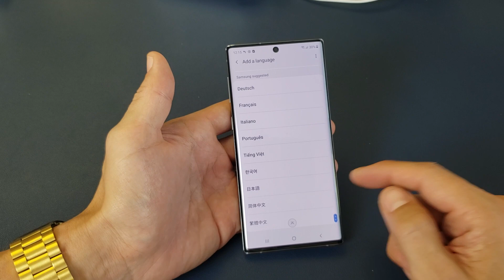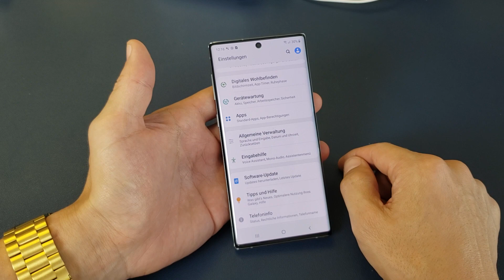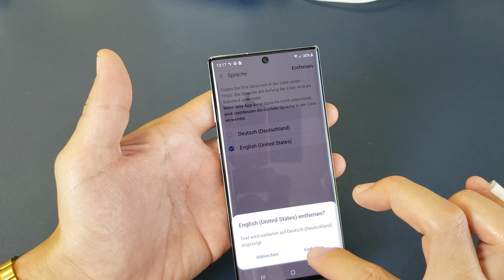Galaxy Note 10 / 10+: How to Change Language (Stuck in Chinese, Korean?)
I show you how to change languages on the Samsung Galaxy Note 10 and Note 10 Plus. I also show you how to add more languages as well as how to get back to English if you are stuck in like Chinese, Korean, Spanish, etc. Hope this helps.

Also i am not responsible for anything going wrong so DO AT YOUR OWN RISK!